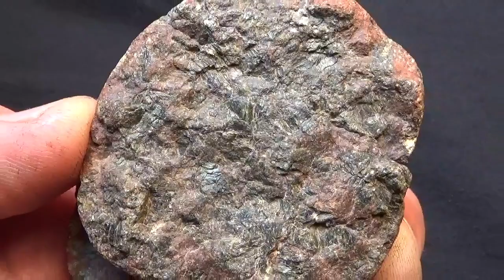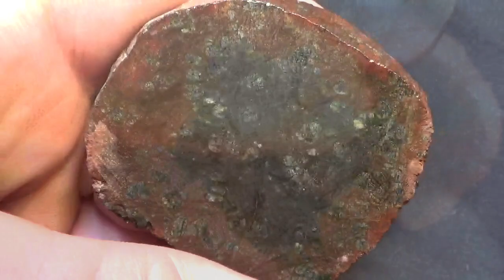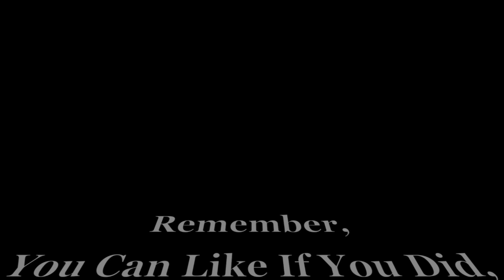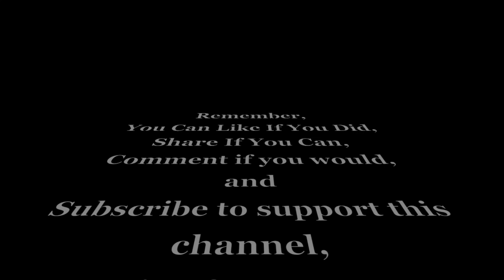Rock Hounding Hunt & Cut Jasper Agates Part 2-The Cuts -Quest 4 Treasure #561 By :Quest For Details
rockhounding and Cutting  , Serpentine, Jasper, Agates, Chert, Obsidian , and more !!
This is part two of an adventure! be sure to watch part one by clicking the the link below, these are the stones collected in the last vid, and a look inside ! I hope you enjoy , Quest On !

                           Also remember To Click On The Bell Icon If You Would Like To Be Alerted Of Our new videos each time they are posted ; )

State Parks :
California state Parks Rockhounding Regulations :

Public Land /  B.L.M.  :
Bureau Of Land Management ( Federal Public Lands ) Rock hounding Regulations :

National Forest:
Forest Service policy allows rockhounding that includes the collecting of rocks, semi-precious stones, and minerals from national forest and grasslands for personal, hobby, and noncommercial use. Most national forest lands are open for rock and mineral collecting, metal detecting, gold panning, and prospecting.
Rockhounding Guide - USDA Forest Service › fs_document › rhbrochureFS1091

plus ...many more on the play list tab ; ) Quest For Details Shop